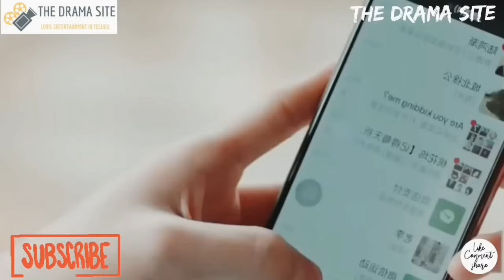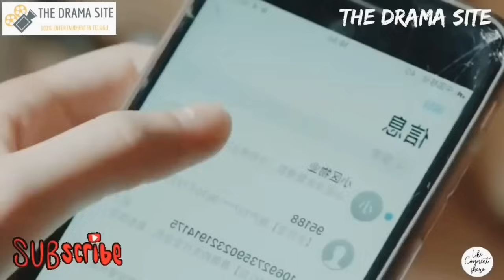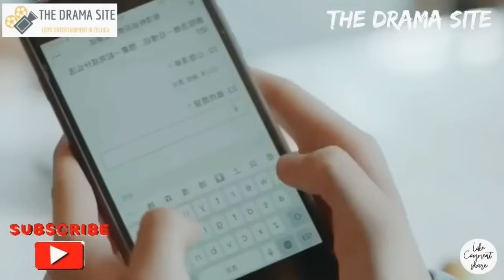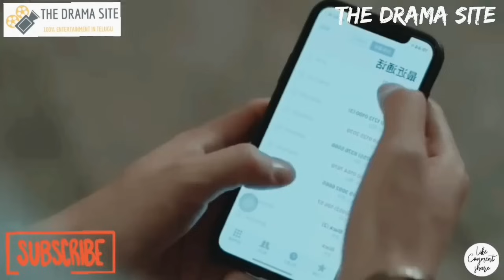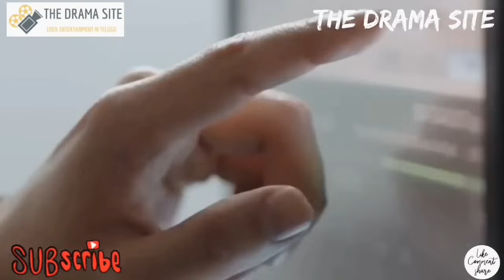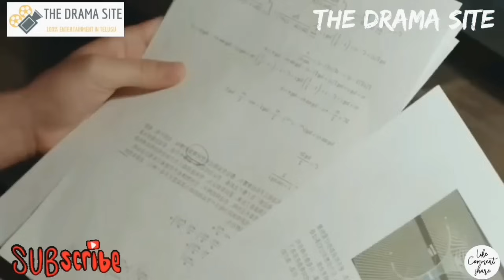His Towel Dropped In Front Of His Fangirl, She Almost Saw Him Naked...!! | Movie Explained In Telugu